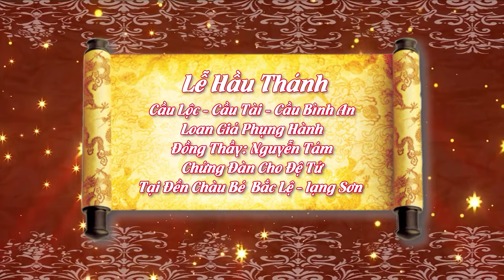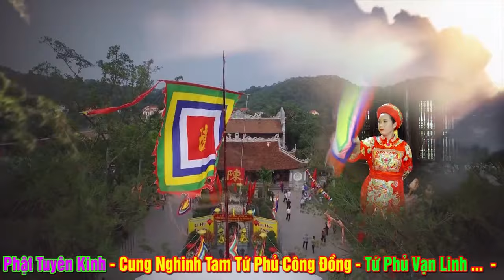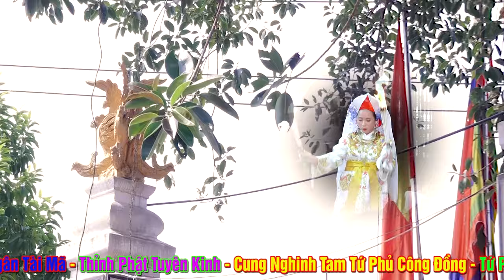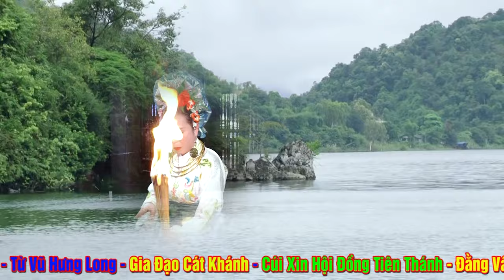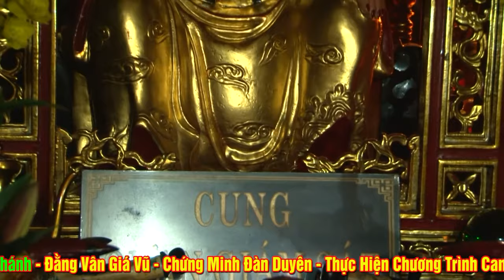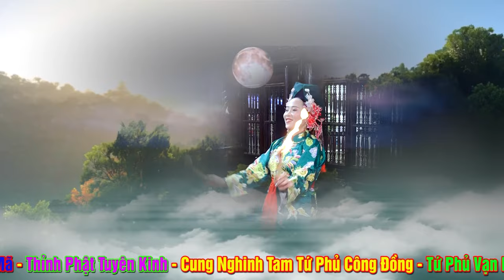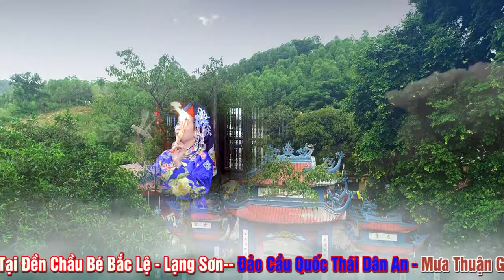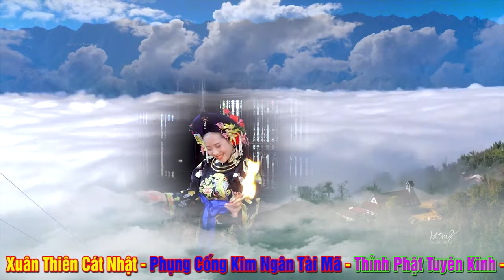Ít Ai Hầu Mà Luôn Được Tươi - Đẹp Như Cô - NGuyễn Tám Hầu Thánh Tại Đền Chầu Bé Bắc Lệ